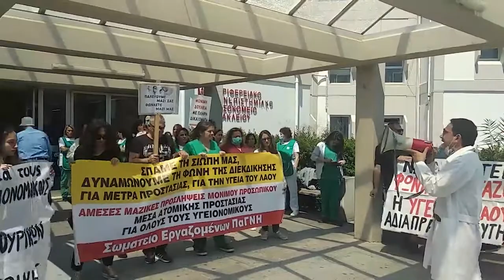ΣΥΜΒΟΛΙΚΗ ΚΙΝΗΤΟΠΟΙΗΣΗ ΓΙΑ ΤΗ ΜΕΡΑ ΔΡΑΣΗΣ ΣΕ ΧΩΡΟΥΣ ΔΟΥΛΕΙΑΣ ΣΤΟ ΠΑΓΝΗ